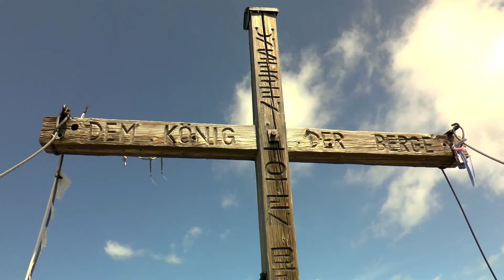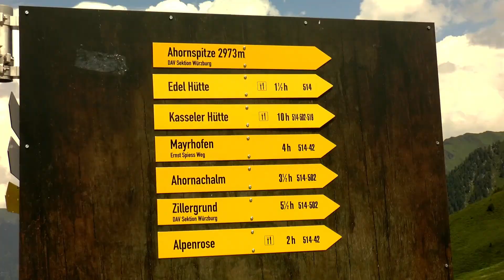Výstup na AHORNSPITZE - 2975 m n.m. 30. 7. 2021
Z Mayhorfenu na Ahornspitze - 2975 m n.m.
Môžete sa vybrať po svojich  priamo z Mayhofernu.
Vtedy rátajte, že výstup na plošinu Ahorn Plateau vo výške 2000 metrov nad morom bude trvať cca 4 hodiny.
Nastúpate asi 1300 výškových metrov.
 A budete ďalej pokračovať pešo na chatu Karl-von-Edel Hütte (2238 m n. m.) bude to v čase asi 1,30 hodiny a na vrchol hory - Ahornspitze cca 2 hodiny. (je to individuálne)
Alebo prekonať vzdialenosť na plošinu Ahorn plateau s ,,kúpaliskom,,  ponecháte na lanovke Ahornbahn,  ktorá vás vyvezie na plošinu za cca 7 minút.
Kabína lanovky pojme až 160 ľudí a pohybuje sa rýchlosťou až 36 km/hod. Poznáte to hlavne na ceste nadol. Pri prekonávaní kabíny s pasažiermi cez oporný stĺp lanovky, vám žalúdok zareaguje a v celej kabíne sa ozve hlasitý povzdych
Od hornej stanice lanovky už šlapete za ,,svoje,,

Hrebeň Ahornspitze je veľmi vzdušný a vrcholové partie od vás vyžadujú vysokohorské skúsenosti pohybu v tomto teréne. Ak niekto trpí v takých výškach závraťami - neodporúča sa mu ísť hore.
My sme absolvovali po vystúpaní na Ahornspitze i menší vrchol nad plošinou Ahorn Plateau - 2227 metrov vysoký FILZENKOGEL.